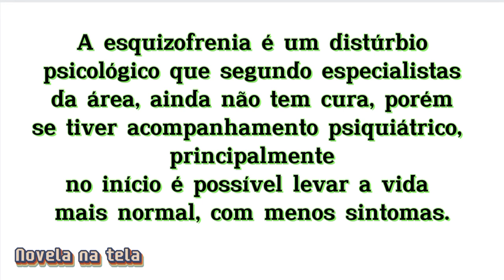Final do magnata Maximino, será que foi justo?- Um refúgio para o amor